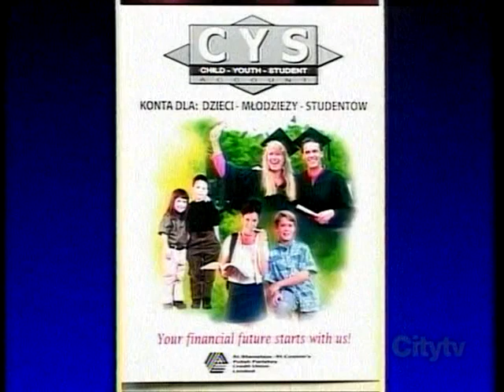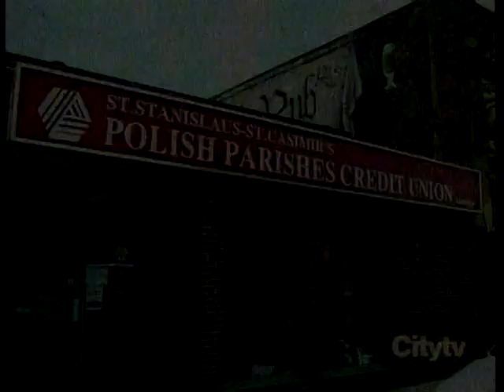Polish Studio (2011-10-08) - Credit Union Lakeshore Branch